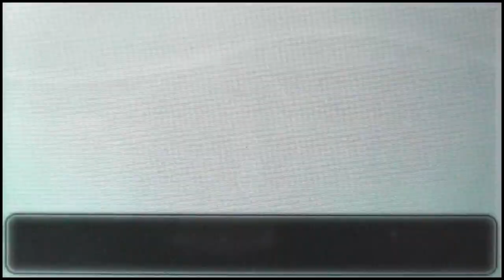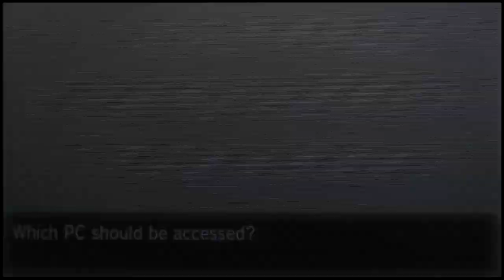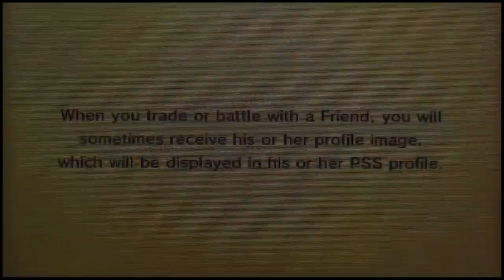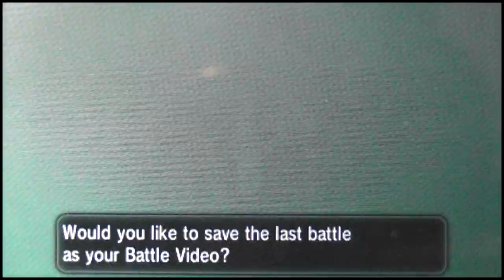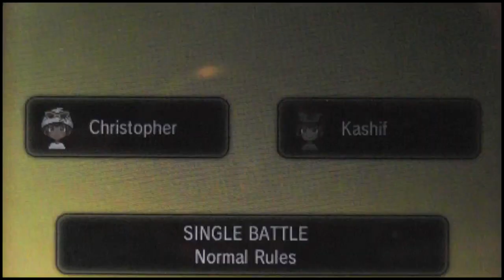★ LIVE ★ Pokémon X and Y WiFi Battle: Vs Sucker4Jessica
I'm so sick.. I can't properly talk or think. I hope you guy's don't mind me getting a couple of day's off to recover.